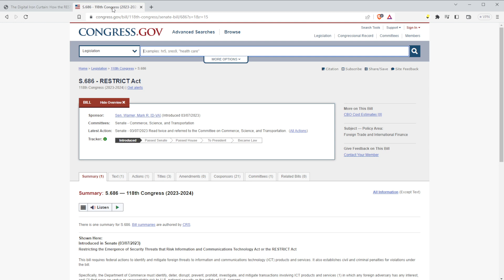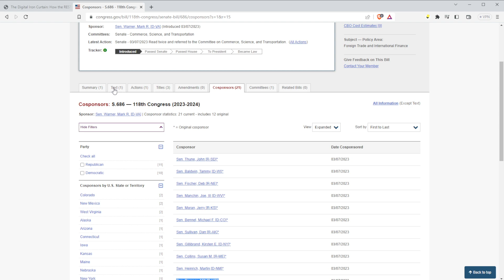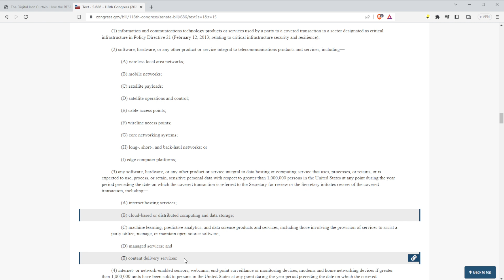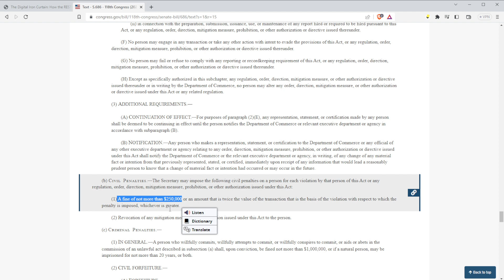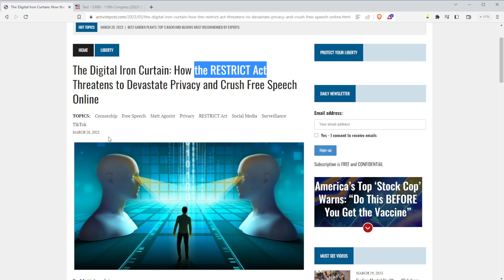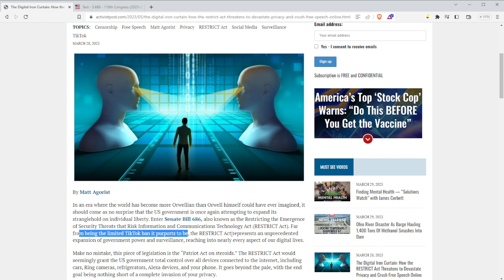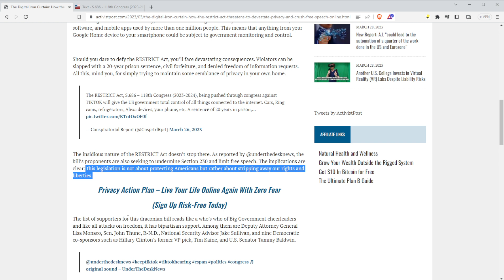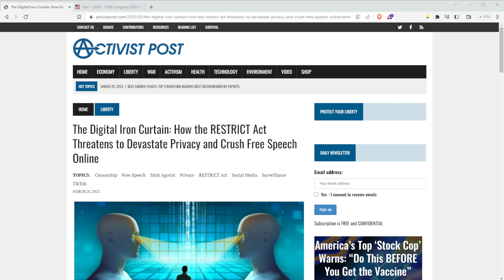RESTRICT Act - Threatening Internet Privacy and Free Speech - Not Just a TikTok Ban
Sorry for the profanity, I get a little fired up when zero life skill, boomer fossil lawyers publish a bill they in no way could comprehend...